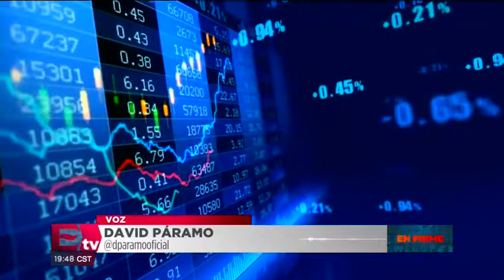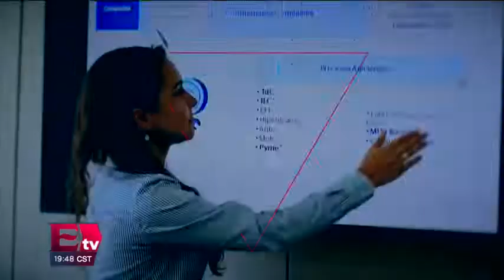Arturo Herrera habla de los cambios en la Secretaría de Hacienda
Arturo Herrera, Secretario de Hacienda, habla en entrevista sobre los cambios en la Secretaría de la cual es titular tras la renuncia de Carlos Urzúa.

11 julio de 2019